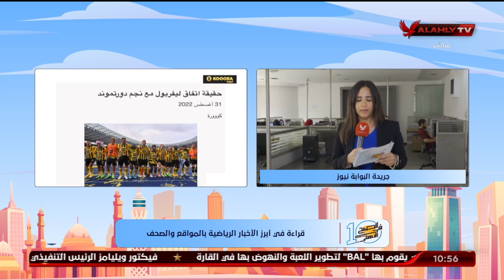"مريم سميح" تنقل لكم الأخبار المحلية والعالمية في الصحف والمواقع من مقر جريدة البوابة نيوز